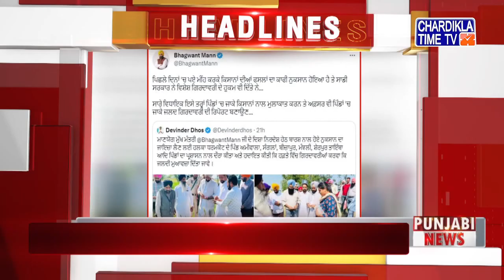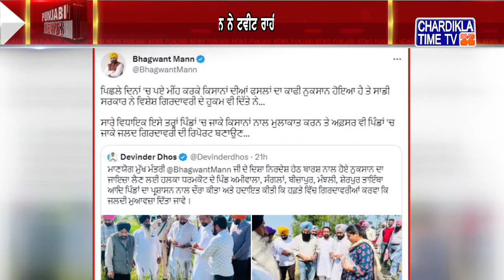Punjabi News Live Today Punjabi Latest News Today Top News Chardikla Time Tv News